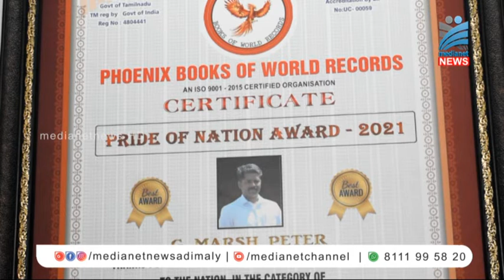മൂന്നാര്‍ പഞ്ചായത്ത് വൈസ് പ്രസിഡന്റിന് ഫോണ്‍എക്സ് ബുക്ക് ഓഫ് വേള്‍ഡ് റെക്കോഡ് സംഘടയുടെ അംഗീകാരം.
കോവിഡ് കാലത്തെ സാമൂഹ്യപ്രവര്‍ത്തനങ്ങള്‍ക്ക് മൂന്നാര്‍ പഞ്ചായത്ത് വൈസ് പ്രസിഡന്റിന് ഫോണ്‍എക്സ് ബുക്ക് ഓഫ് വേള്‍ഡ് റെക്കോഡ് സംഘടയുടെ അംഗീകാരം. കോവിഡ് മൂലം മരണപ്പെട്ട 40-ഓളം പേരുടെ മൃതദേഹങ്ങള്‍ വൈസ് പ്രസിഡാന്റ് മാര്‍ഷ് പീറ്ററുടെ നേത്യത്വത്തില്‍ പൊതുസ്മാശനത്തില്‍ അടക്കം ചെയ്തതിനാണ് സംഘടന അംഗീകാരം നല്‍കിയത്.